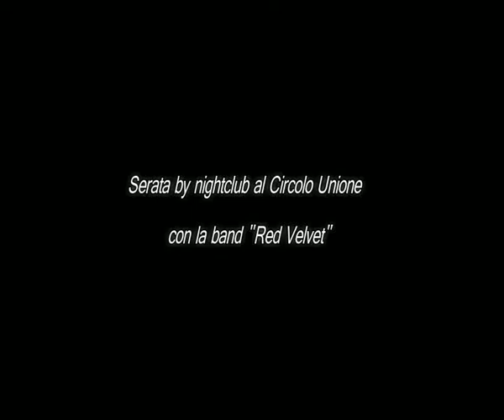serata by nightclub al Circolo unione 1/3/2020 con la band "Red Velvet"